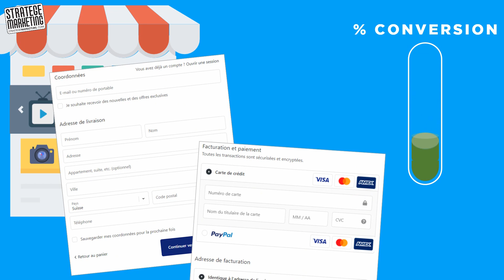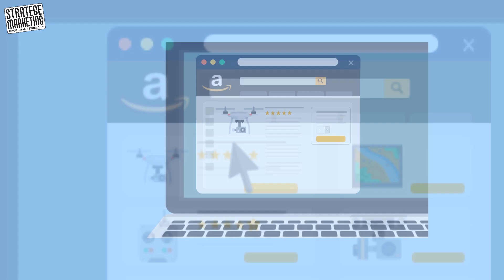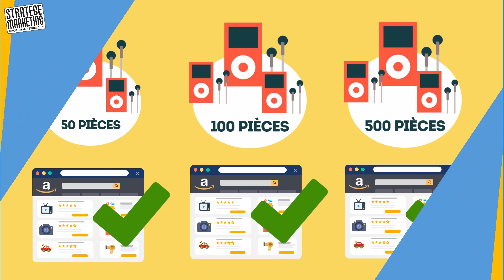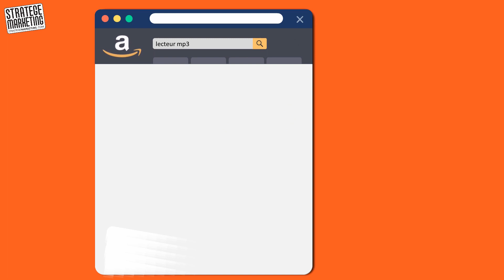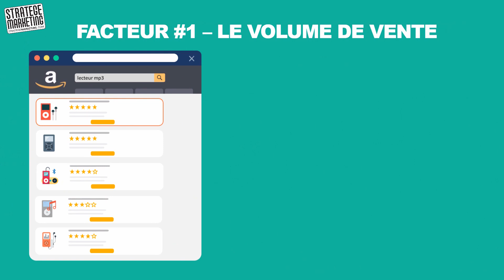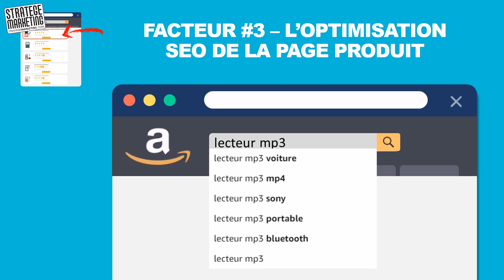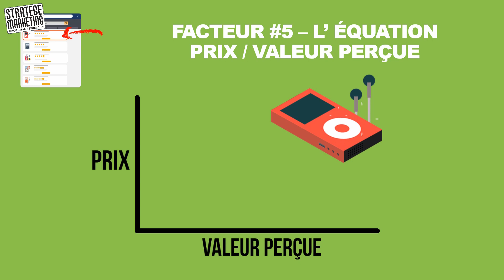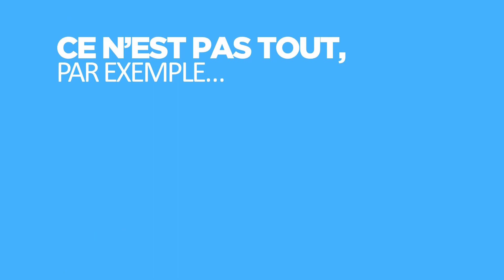Vendre sur Amazon (best-seller en 3 étapes)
Comment vendre sur Amazon - un best seller en 3 étapes simples.
Dans cette vidéo, vous allez découvrir une méthode simple en 3 étapes pour créer un bestseller sur Amazon.

Notamment comment vous approvisionner en utilisant Alibaba (drop shipping).

Vous découvrirez aussi comment utiliser Amazon FBA (fulfilmnet by Amazon, expédié par amazon), comment positionner un produit en tête de la liste des résultats de recherche sur Amazon et même comment espionner la concurrence.

↡↡↡ Voir aussi ↡↡↡

▶ Pas encore abonné à cette chaine Youtube ?